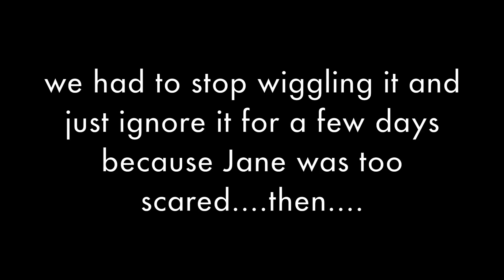WE CAUGHT THE TOOTH FAIRY ON CAMERA! (6.12.18)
Jane lost her very first tooth! It took a while for it to finally come out! Once it did, Jane wanted to try to catch her on camera...and we did!!

Here is the equipment that I use in making my videos:
Cannon G7X
MacBook Pro
SunPak Tripod

These are some products that I get asked about a lot:
My Dyson Vacuum
Sonya Movie Projector
Contigo Kids Cups
Kids Lovies (jelly cat soother)